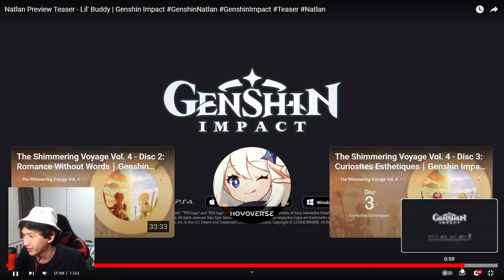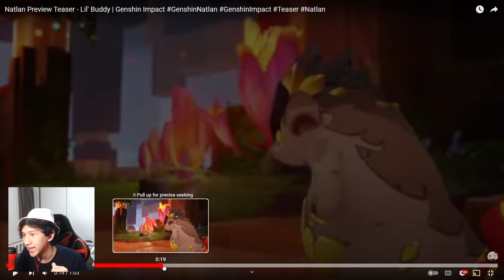หรือว่าเมือง Natlan จะไม่ได้เล่น MC ไฟ? | React "Lil' Buddy | Natlan Teaser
โปรโมชั่นพิเศษเติม Genshin Impact และ Honkai Star Rail บน website
👇 คลิก 👇

ติดต่อทีมงาน The Evilsolf